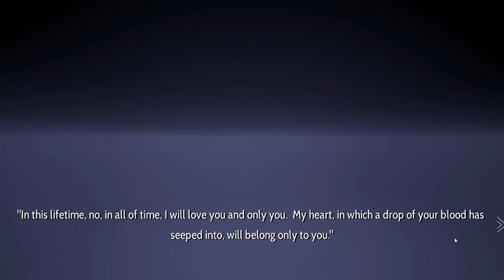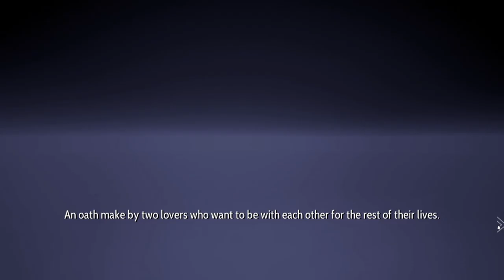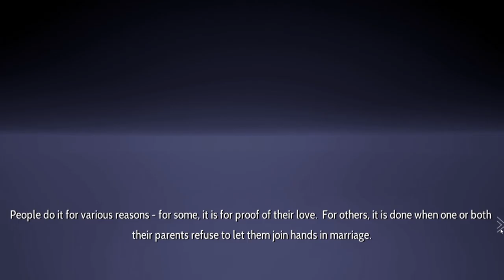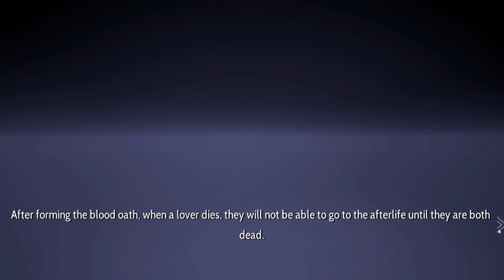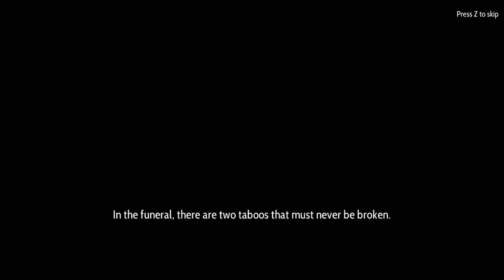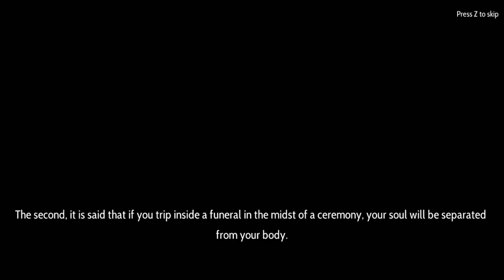The Hmong Horror Game!